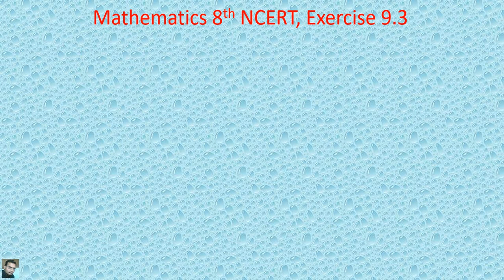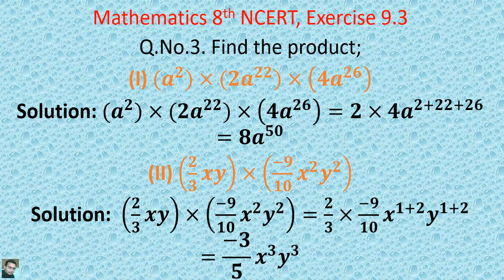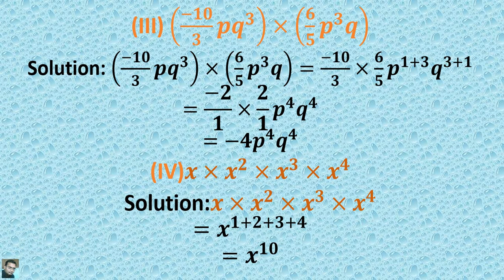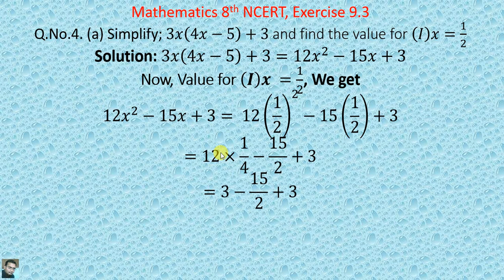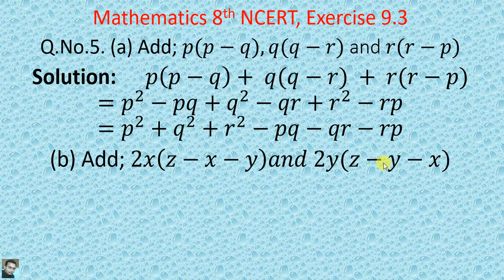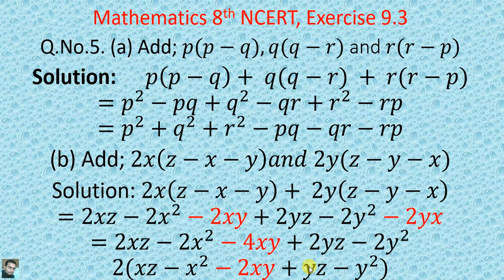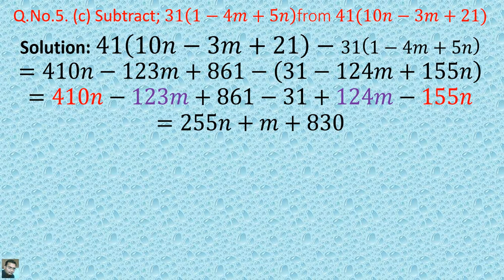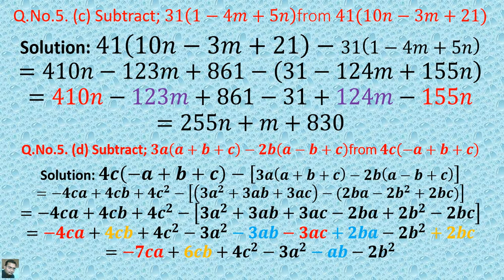Mathematics, NCERT, Class 8th, Exercise 9.3, Q No. 3, 4, 5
Class 8th mathematics, Chapter, Algebraic Expressions and Identities, Exersice 9.3, Q.No.3, Q.No.3, Q.No.5 Completely colved